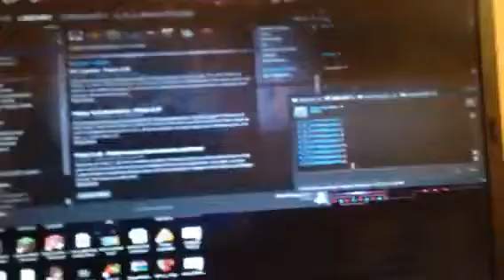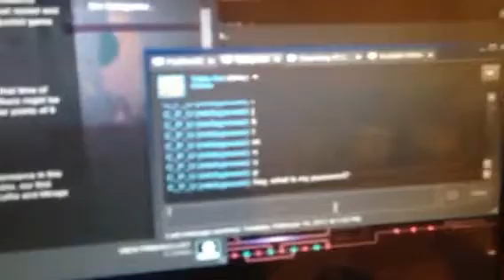HOW TO GET A FREE STEAM ACCOUNT 2